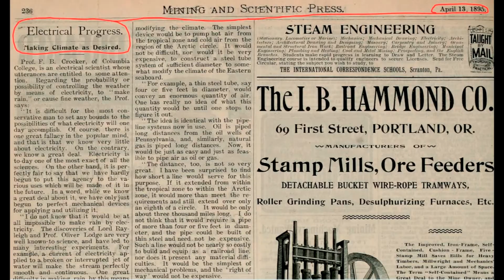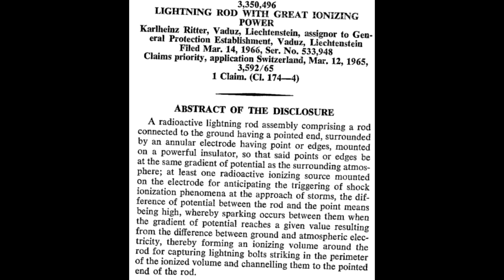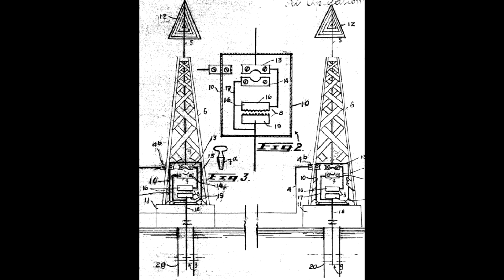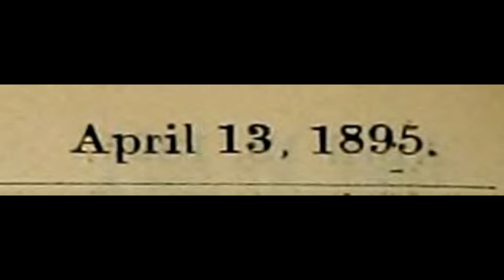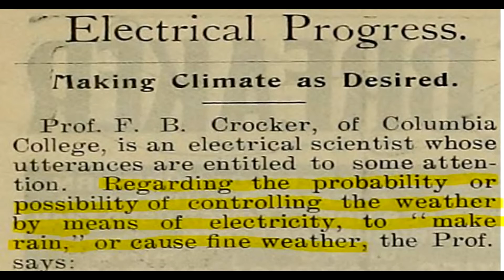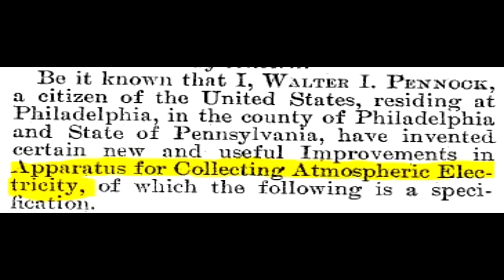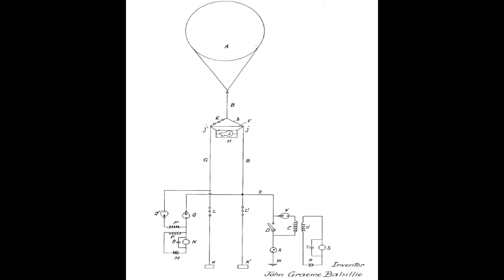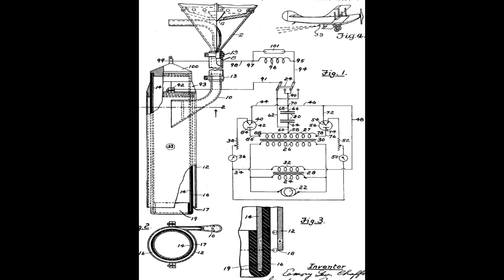DEMO They Lies 1895-1968+ Changing the weather & Electrical Rainmaking and regulating weather